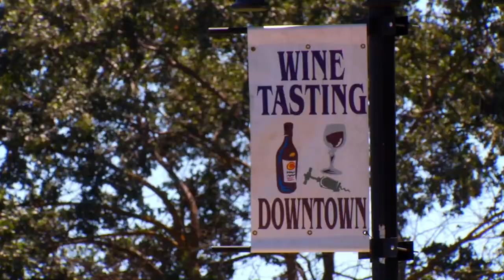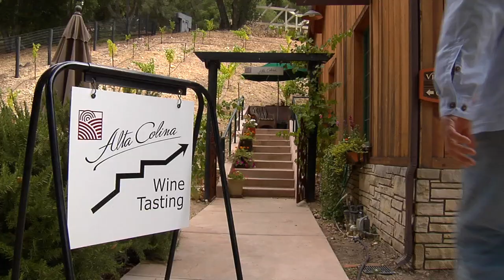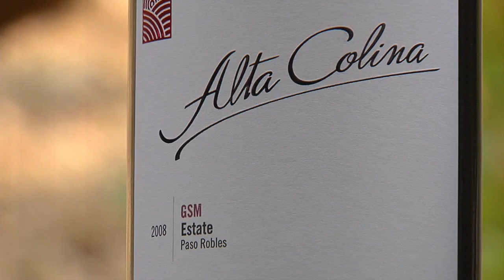Alta Colina: From Hewlett-Packard to Packing Grapes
Bob Tillman tells the long road from early (hippie) dream to (real cash) reality of Alta Colina Winery on the West Side of Paso Robles, California